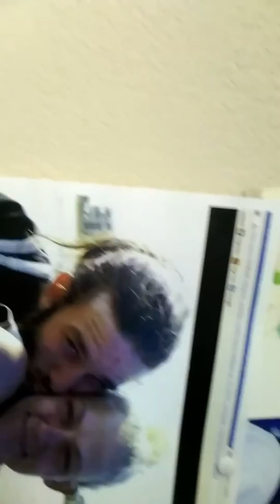I can't make this up. loveridin2gates when down an happy ... Then ALWAYS a lil t.i duhhh lol